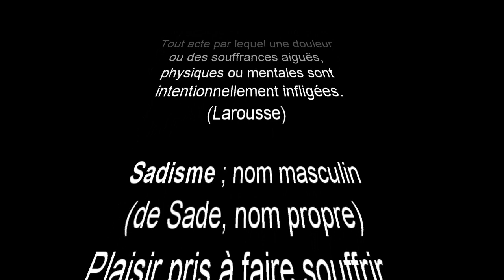La corrida par Ollive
Comme vous pouvez voir, le chant, c'est pas ma spécialité ! Mais là, pour délivrer un message, je me suis lancé.